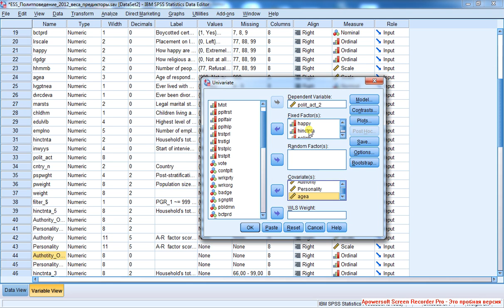Точечно-линейная регрессия 2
Выбираем только одну страну (Россию), поскольку искомые закономерности могут варьировать от страны к стране. Обоснование многофакторного дисперсионного анализа как предварительной процедуры, не ограниченной никакой формой зависимости. Категориальные переменные (для которых считаем расстояния между категориями неинтерпретируемыми) помещаем в Factors, интервальные - в Covariates.